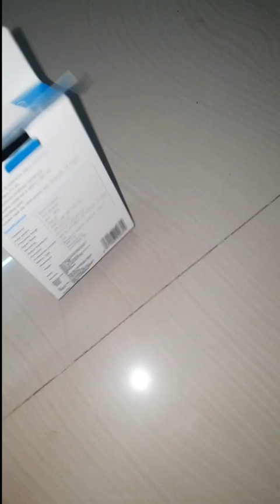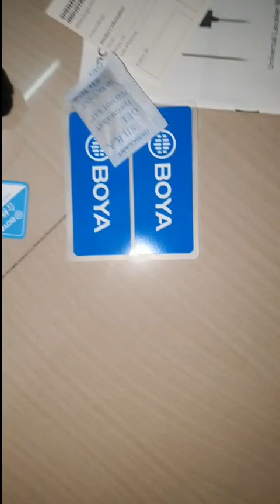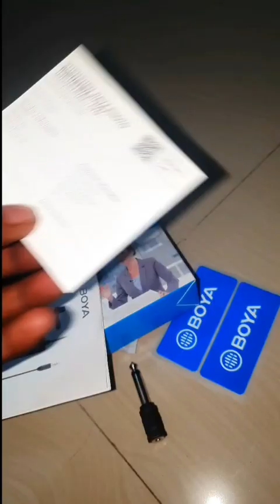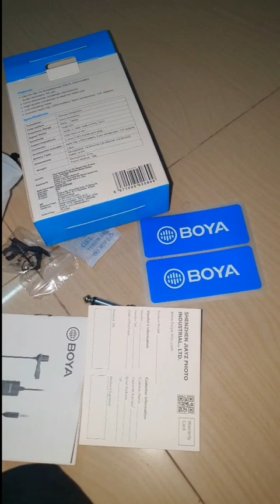Best Mic For Youtuber Video || BOYA BY M1 Review in Hindi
Best Microphone For Every Youtuber || BOYA BY M1